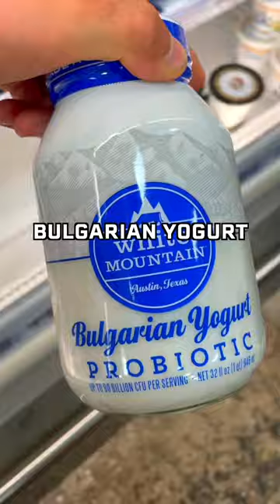Grocery Shopping During Half Marathon Prep